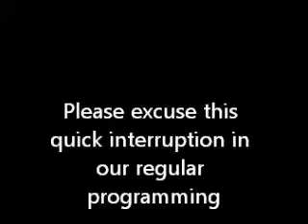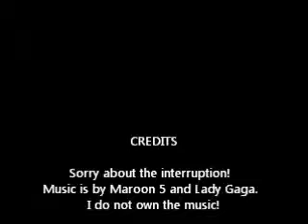Answers to common questions by meat eaters